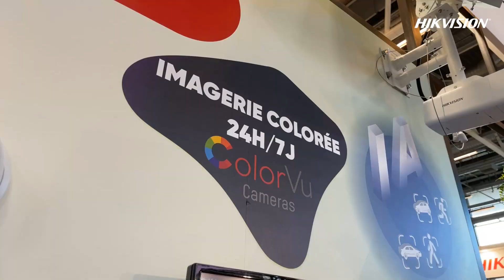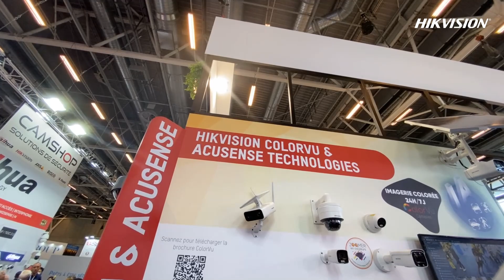Hikvision France | EXPOPROTECTION SÉCURITÉ 2021 - Gammes de caméras ColorVu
Lors du salon Expoprotection Sécurité qui s'est déroulé entre le 28 et le 30 septembre, Jérémy Gonzalez, Chef d'équipe technique - Est chez Hikvision, nous présente les caméras et fonctionnalités de la gamme ColorVu.

During the Expoprotection Sécurité trade fair which took place between September 28 and 30, Jérémy Gonzalez, Technical Team Leader - East at Hikvision, presents the cameras and features of the ColorVu range.